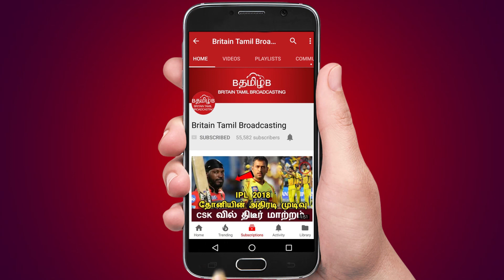நம்ம நடிகர்கள் யார் யார் எவ்வளவு சம்பளம் வாங்குறாங்க தெரியுமா...!! இதோ பார்த்து தெரிஞ்சிக்கங்க..!!